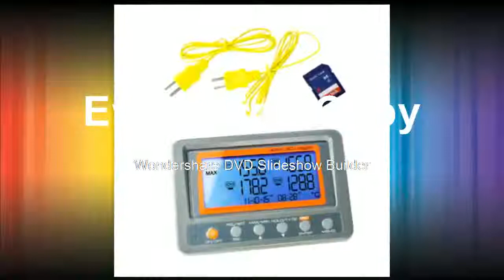Find at 2498 degree CF K Type Thermocouple 8GB SD Card Temperature Wallmount Thermometer Logger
Product On Aliexpress

Brand Name:AZModel Number:88598Power Type:AA BatteryMax Measuring Temperature:50°C - 69°CUsage:IndustrialStyle:Standing and Wall HangingDisplay Type:DigitalDisplay Size:1.9 Inches & UnderTheory:Temperature SensorType:4 Channel K Type Thermometer SD Logger